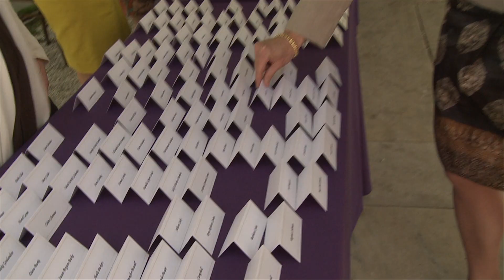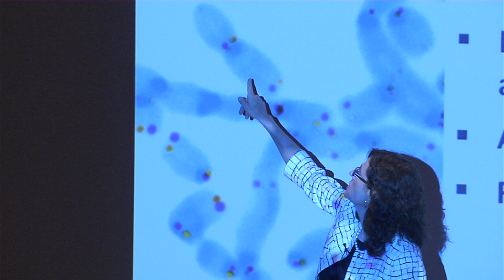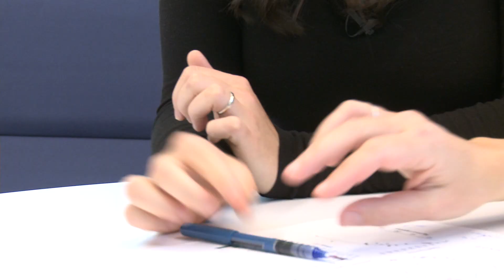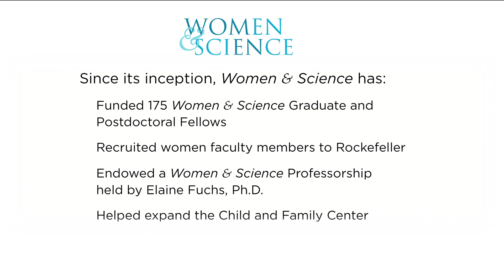The Rockefeller University: Women & Science 2013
Rockefeller celebrates the 15th anniversary of its Women & Science initiative.  Filmed at a May 10, 2012 lecture and luncheon. Updated for May 8, 2013 lecture and luncheon.